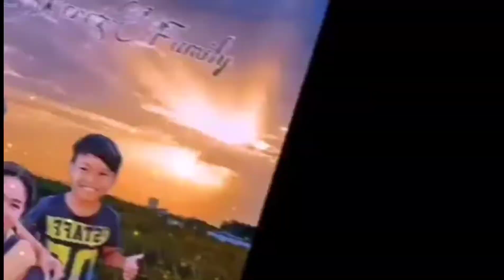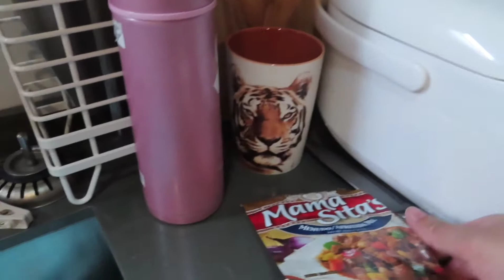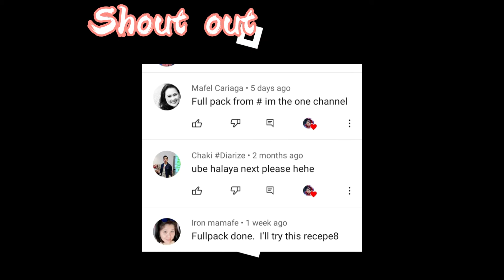Recipe of Chicken Afritada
Ingredients:
Chicken
 1 clove of Garlic
2 Onion
Ginger
 2 pcs Potato
1 small Carrots
Mama sita Aftritada mix
pepper
Sugar.

Hope you like it..Lets Eat..